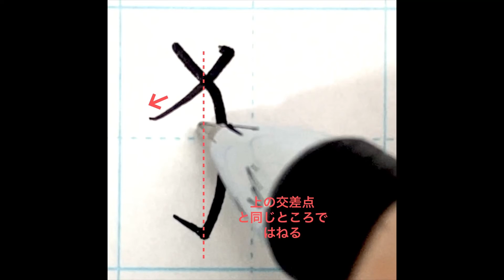【硬筆・ペン習字】部首の練習「けものへん」の書き方と練習のコツ・お手本・見本（ボールペン字/書道）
ブログでも、部首の練習「けものへん」の書き方とコツをより詳しく解説しています。

1987年、大阪府生まれ。小学生の頃から字を書くことが好きで、文字に携わる仕事をしたいと思い、佛教大学文学部 日本文学科に入学。日本文学/日本語学/書道について学ぶ。大学卒業後は仏具関係の会社に就職し、熨斗書きなど担当。その後、結婚を機に退職するも、主婦としてペン習字を中心に勉強を継続させ、硬筆書写技能検定1級を取得。現在はさらなる技術の幅を広げたいと思い、湯淺圭祐先生（松本松栄堂 書道教室）のもと毛筆書道を学び中。